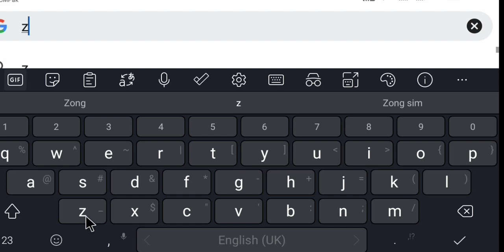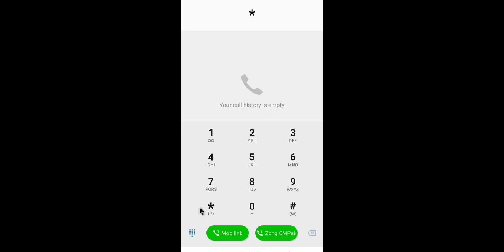Zong sim lagao offer code | How to activate zong sim lagao offer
0:12 zong sim lagao offer
0:22 zong sim lagao offer 2023
0:30 zong sim lagao offer 2022
0:55 zong sim lagao offer check karne ka tarika
1:05 zong sim lagao offer 2023 code
1:20 zong sim lagao offer 2022 code
1:25 zong sim lagao offer ka code
1:45 zong sim lagao offer khatam karne ka tarika
1:29 zong sim lagao offer mb check code
1:15 zong sim lagao offer status code